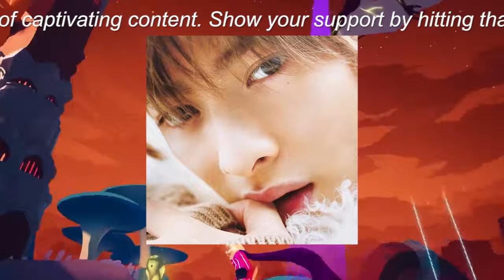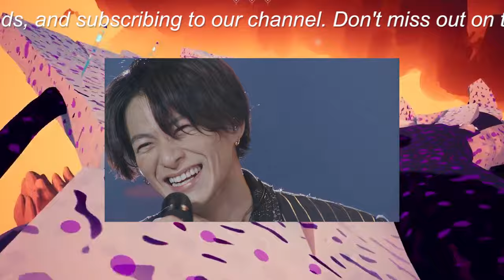【平野紫耀】平野紫耀、中国進出の噂と「シェイシェイ」騒動の背後に隠された真実